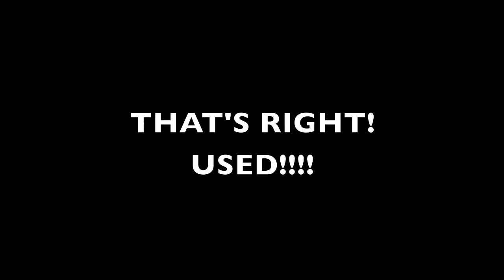MotoVlog 13 - Flat on my face.... OUCH... - Taiwan memoirs Ep.11.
This episode kinda concludes the language learning topics - in a very different way... Guess that's what we call "when the executioner is hung"... I had a girlfriend and you gotta watch what happened... Tell me what you think :-)